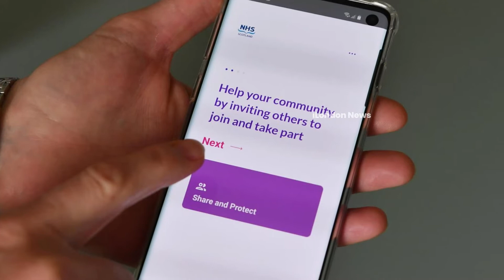ஸ்கொட்லாந்தில் கொவிட் தொற்றை கண்டறியும் செயலியை நிறுத்திய ஆயிரக்கணக்கான மக்கள்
ஸ்கொட்லாந்தில் கொவிட் தொற்றை கண்டறியும் பயன்பாட்டைப் பயன்படுத்துவதை ஜூலை மாதத்தில் சுமார் 50,000பேர் நிறுத்தியுள்ளதாக ஸ்கொட்லாந்து அரசாங்கம் உறுதிப்படுத்தியுள்ளது.

மாதத்தின் தொடக்கத்தில் இரண்டு மில்லியனுக்கும் அதிகமான முறை பதிவிறக்கம் செய்யப்பட்ட போதிலும், தற்போது சுமார் 950,000 பயனர்கள் செயலில் இருப்பதாக தெரியவந்தது.